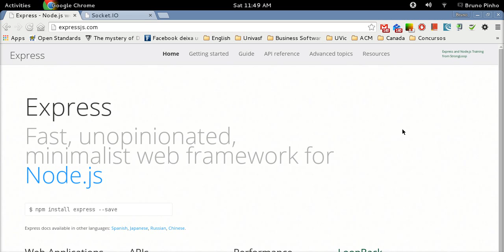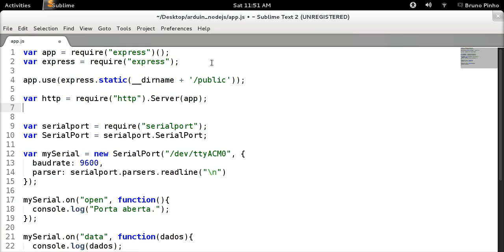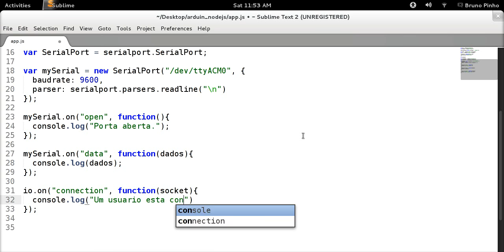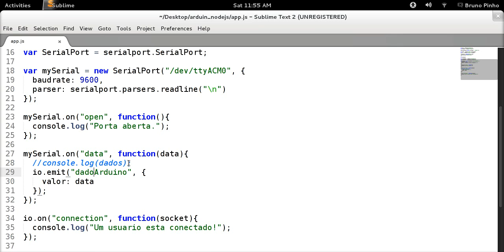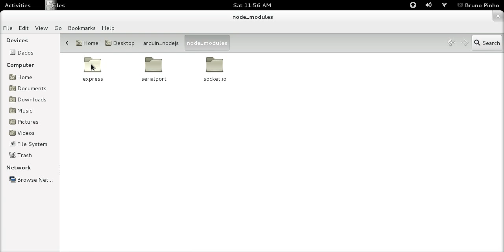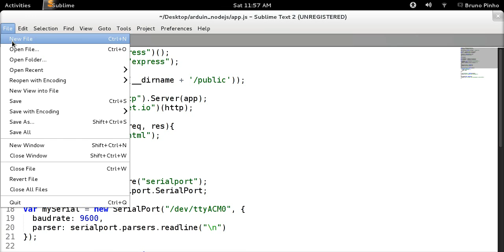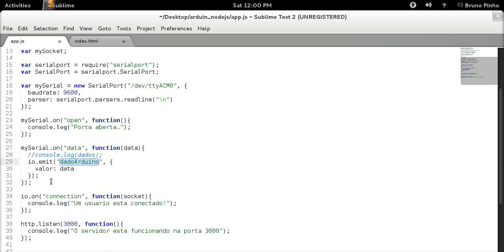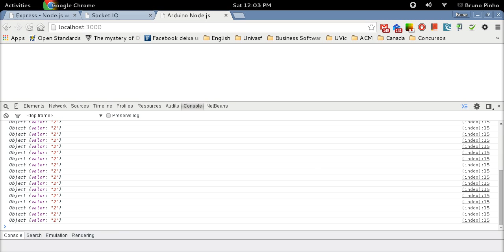Tutorial Arduino e Node.js (parte 2 de 3)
Continuação do tutorial agora passando dados do servidor para um cliente (browser) via socket.io.